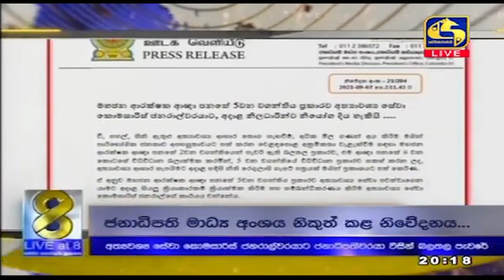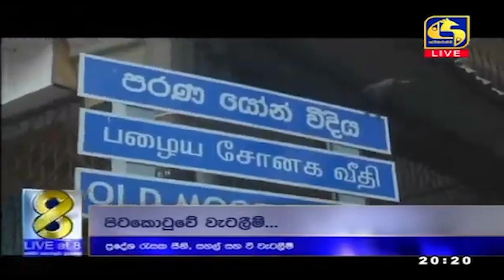සැඟවූ සීනි බෙදා දුන් හැටි